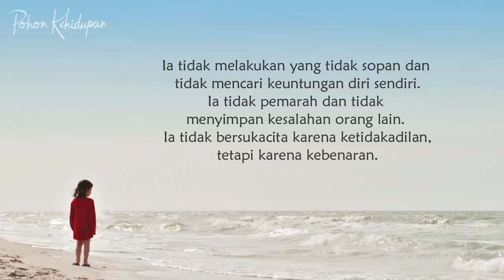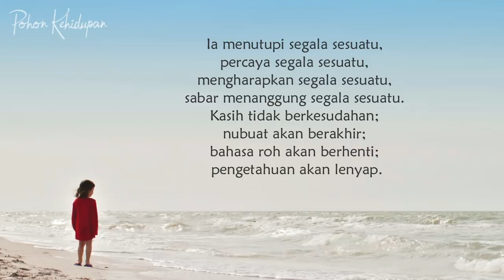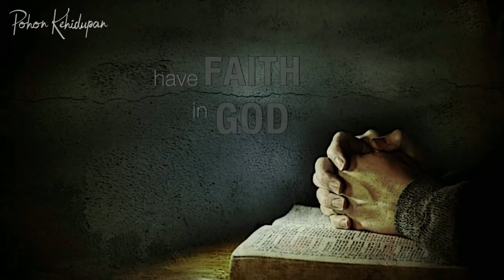Doa Pagi - Kita Sudah Dikasihi Biarlah Kita Juga Mengasihi - Renungan Harian Saat Teduh Terbaru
Renungan Harian, Saat Teduh Pagi Siang Malam, Doa Pagi Siang Malam, Khotbah Kotbah Kristen Terbaru 2019
TUHAN Yesus Memberkati Hidup Kita.